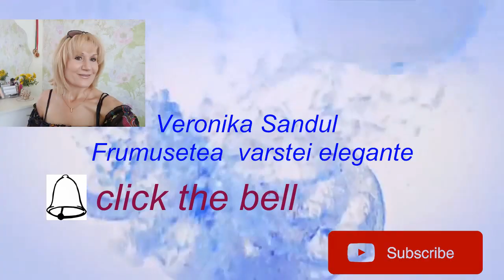sandul HIDRATAREA_TENULUI//MASCA cu Miere "ALBINUTA"RETETA #11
hidratarea _tenului#veronika sandu HIDRATAREA_TENULUI// MASCA cu Miere "ALBINUTA"1RETETA#11
Dragile mele suntem la a 4 zi a Maratonului..vom aplica pe tenul curat o masculita din miere de albinuta
RETETA:
1 ligura de masa de alcool (puteti lua divin,tuica,votca)
1lingura de masa de apa filtrata
1 lingurita  de miere bio
Ingredientele se amesteca ,apoi se aplica pe 2-3 minute in forma de masca sau compres.
Se spala cu infuzie de ierburi si se aplica o crema hidratanta si un machiaj leger.